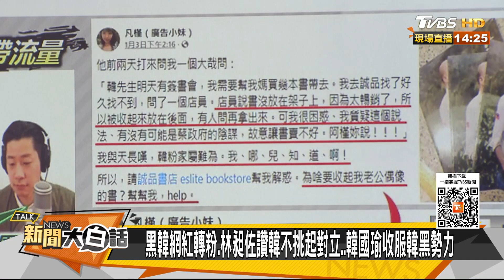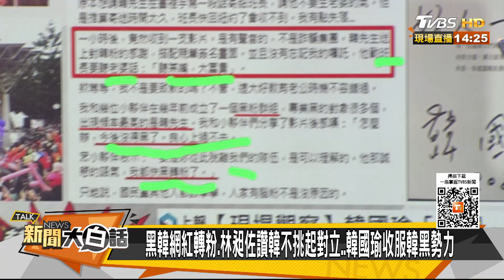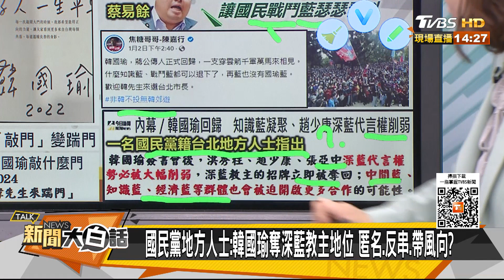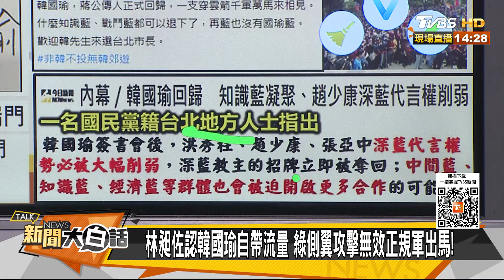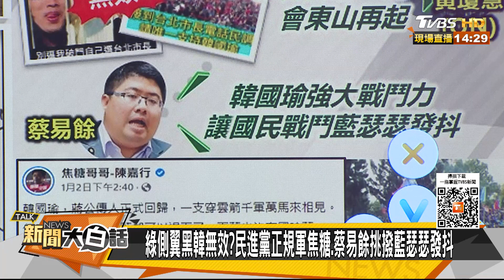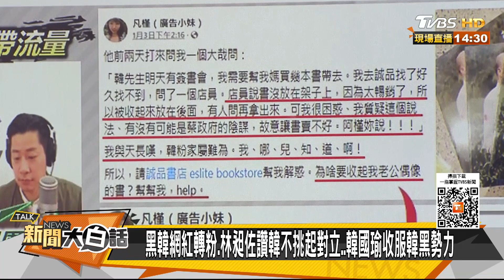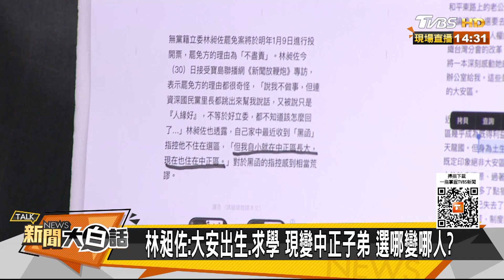幫韓黑拍聽某嘴大富貴影片 林昶佐抓韓國瑜救命稻草？ 新聞大白話20220105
本集來賓：游淑慧、童仲彥、洪婉臻